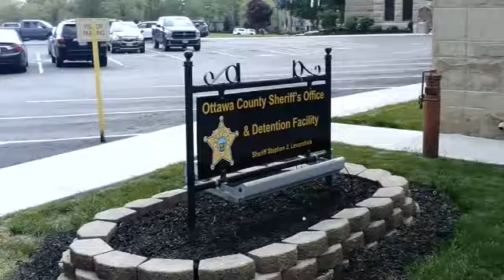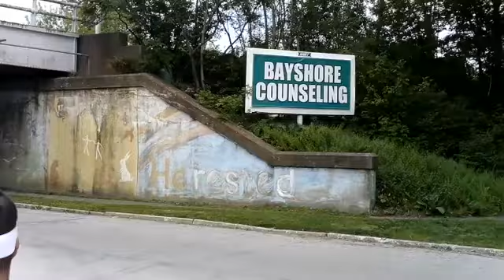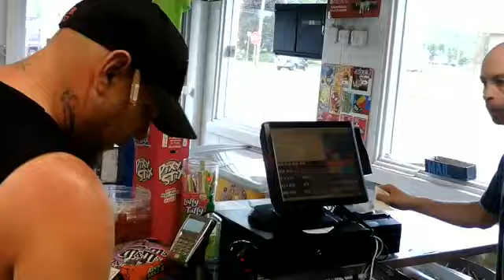Interview with GMON$Y